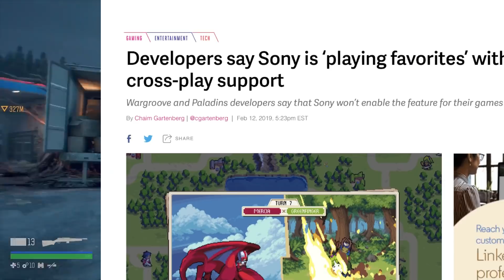Playstation Policy Update ! | PS4 Crash (Patch Update 1.06) | PS4 Game Update !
PS4 Patch Update Crashes / PSN-PS4 Policy Update / Death Stranding New Trailer Release !

100 Likes and I'll give myself a hug...